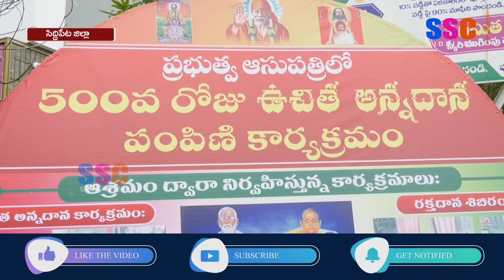సిద్ధిపేట ప్రభుత్వ ఆసుపత్రి ఆవరణలో 500ల రోజుకు చేరిన గోకులాశ్రమం అన్నదాన కార్యక్రమం || SSC NEWS